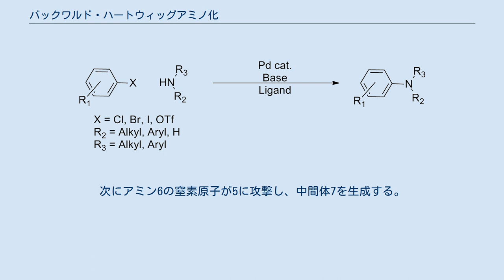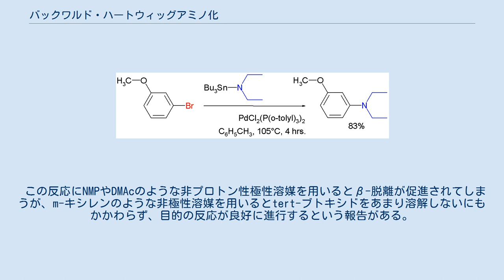バックワルド・ハートウィッグアミノ化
バックワルド・ハートウィッグアミノ化（英: Buchwald-Hartwig amination）は芳香族ハロゲン化物と第一級アミンもしくは第二級アミンをパラジウム触媒と塩基存在下で結合させる化学反応である。
 芳香族ハロゲン化物(Ar-X)の脱離基Xが、ハロゲンでなくトリフラートであっても反応は進行する。
典型的な例では、パラジウム触媒として、トリス(ジベンジリデンアセトン)ジパラジウム(0)や酢酸パラジウム(II)などのパラジウム源とBINAPやDPPFなどの二座配位子の組み合わせを用いる。
塩基にはナトリウムビス(トリメチルシリル)アミドやカリウム tert-ブトキシドなどの強塩基が用いられる。
反応の概念は右田・小杉・スティルカップリングやヘック反応に似ている。
銅触媒による同様の反応として、ゴルトベルク反応が存在する。
 この反応は右田俊彦・小杉正紀らによりその原型が発見された。
その後、ステファン・バックワルドとジョン・F・ハートウィッグ により研究が進められ、スズ試薬が不要な反応条件が発見された。
 1983年に右田らはブロモベンゼン誘導体とN,N-ジエチルアミノトリブチルスズとの反応を発見した。
その後1994年にハートウィッグがブロモベンゼンとアミノトリブチルスズとの反応について、反応中間体のX線結晶構造解析を行った。
 同年、バックワルドが非常に似た反応を報告した 。
 1995年には改良版として、アミノスズ化合物の代わりにアミンとリチウム（ビストリメチルシリル）アミドなどの強塩基を用いた反応が報告された。
 本反応の反応機構を下に示す。
 まず2価のパラジウム1が還元され、ホスフィンなどの配位子で安定化された0価のパラジウム2になる。
2から配位子が解離して配位不飽和となった3から触媒サイクルが開始される。
3に芳香族ハロゲン化物4が酸化的付加し、中間体である5およびその平衡生成物である二量体5bが生成する。
次にアミン6の窒素原子が5に攻撃し、中間体7を生成する。
次いで強塩基8がアミンのプロトンを引き抜き、9が生成する。
最後に9からの還元的脱離により芳香族アミン10が生成し、3 (Pd-L) が再生し、次の触媒サイクルに入る。
なお、アミン6がα水素を持つ場合、9からのβ水素脱離により水素化物（還元体）11、イミン12が副生しうる。
 この反応にNMPやDMAcのような非プロトン性極性溶媒を用いるとβ-脱離が促進されてしまうが、m-キシレンのような非極性溶媒を用いるとtert-ブトキシドをあまり溶解しないにもかかわらず、目的の反応が良好に進行するという報告がある。